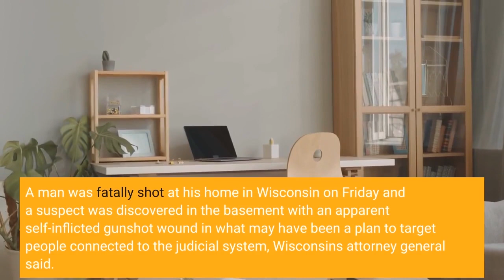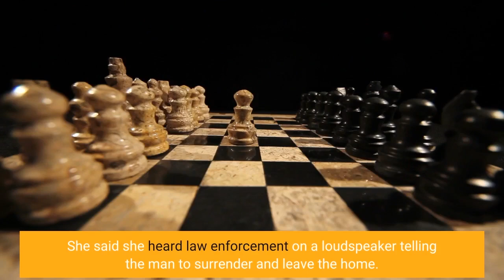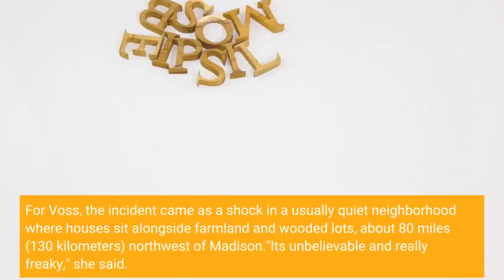A Wisconsin man died in a targeted attack on the judicial system says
A man was fatally shot at his home in Wisconsin on Friday and a suspect was discovered in the basement with an apparent self-inflicted gunshot wound in what may have been a plan to target people connected to the judicial system, Wisconsin's attorney general said. Attorney General Josh Kaul refused to name the victim or the suspect, but said the shooting appeared to be a "targeted act" and that the gunman had selected targets who were "part of the judicial system."Investigators don't believe any one else is at risk any longer, but an investigation involving the FBI and the Wisconsin Division of Criminal Investigation is ongoing, Kaul said during a news conference."The information that's been gathered indicated that it was a targeted act and that the targeting was based on some sort of court case or court cases," Kaul said. The Juneau County Sheriff's Office received a call that two shots were fired at a home in New Lisbon at approximately 6:30 a.m. Friday, according to the Division of Criminal Investigation. The caller had fled the home where the gunman had entered and made the call from another nearby home. Donna Voss, a neighbor, told The Associated Press local police on Friday morning instructed her to stay in her home. She said she heard law enforcement on a loudspeaker telling the man to surrender and leave the home. The Division of Criminal Investigation said in a news release that law enforcement officers outside tried to negotiate with the gunman, but after that failed they entered the home shortly after 10 a.m. The Juneau County Special Tactics and Response Team found the 68-year-old homeowner dead and a 56-year-old man in the basement with a self-inflicted gunshot wound. He was taken to a medical facility. Kaul said the man is in critical condition. For Voss, the incident came as a shock in a usually quiet neighborhood where houses sit alongside farmland and wooded lots, about 80 miles (130 kilometers) northwest of Madison."It's unbelievable and really freaky," she said.